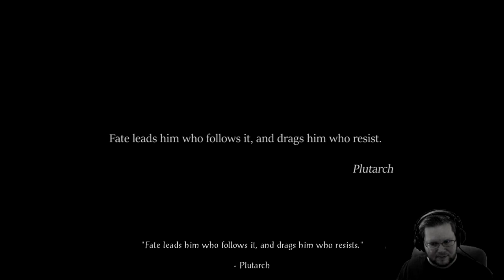Underground River | Episode 14 | Siege of Dragonspear Baldur's Gate Enhanced Edition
Socials